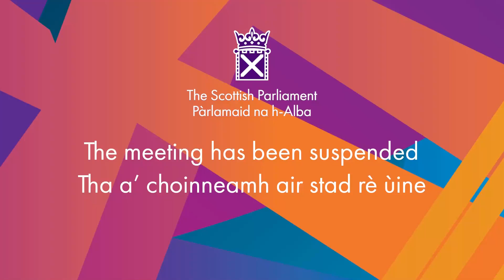Ministerial Statement: Winter Planning for Health and Social Care - 5 October 2021